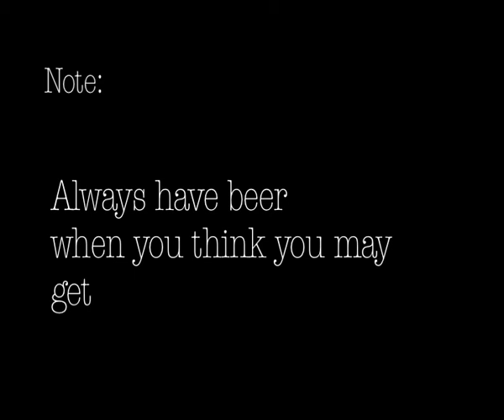Stuck on an island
in barry in wales next to the sea fucking about